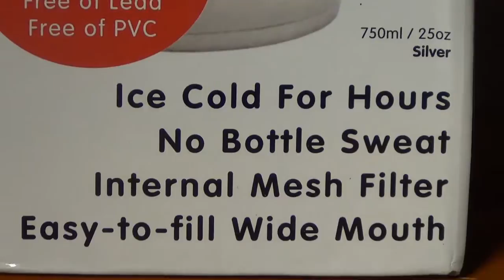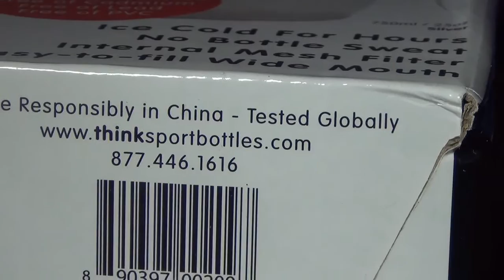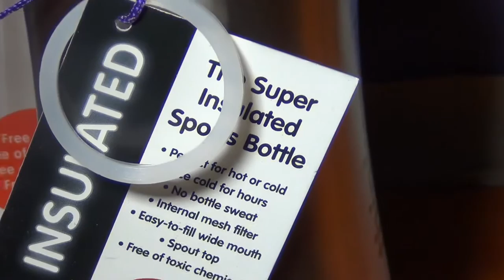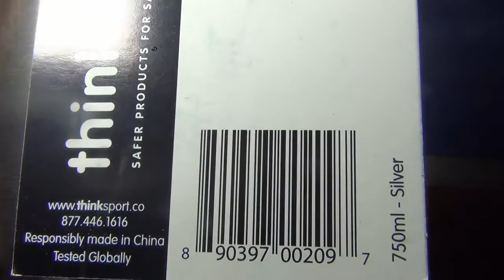Thinksport Insulated Thermo Water Bottle Sports Flask 750ml Silver unpack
Ice Cold For Hours
No Bottle Sweat
Internal Mesh Filter
Easy to fill wide mouth

The thinksport bottle has been thoroughly field-tested since our inception over three years ago with excellent results and enjoys a loyal customer following. It is a high-quality, feature-rich insulated sport bottle for about the same price as the other guys' basic single-walled bottles. Wouldn't be nice to keep your cold drinks cold for up to 12 hours without sweating all over your gym bag, backpack, or desk?

Thinksport products addressthe growing concern of BPA (bisphenol-A) leaching from polycarbonate based products
Labaratory research has linked many chemicals in common use, including BPA and PVC to cancer and harmone disruption.
Thinksport operates with the singular purpose of creating sustainable, safe and elegant products for active lifestyle.
Help reduce your carbon footprint created by plastic throw away water bottles.
Free of BPA, Phthalates, Cadmium, Lead, Pvc,
Double-walled stainless steel - No sweating
Vacuum-sealed - Great for keeping cold beverages cold and hot beverages hot
Safe materials - Tested globally by scientific labarotories
Lightweight construction Elegant, easy to hold design
Interior mesh filter - Stops ice or tea leaves from being consumed during use
Wide mouth - For easy filling
Spout Top - for easy drinking